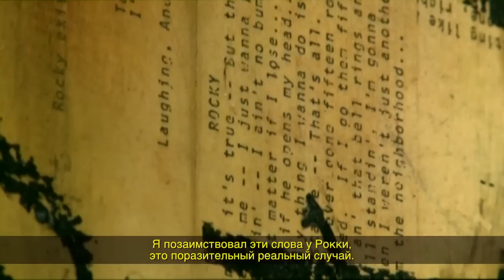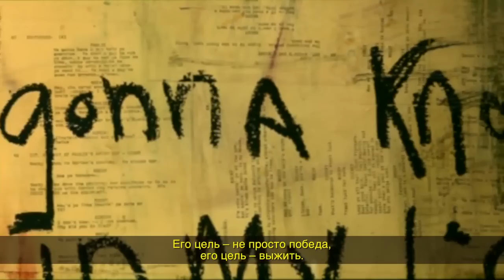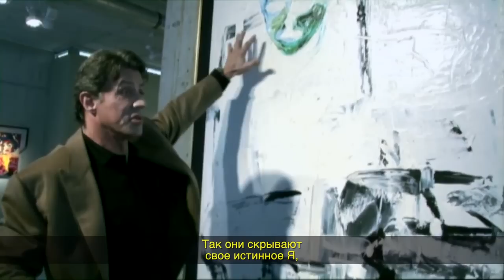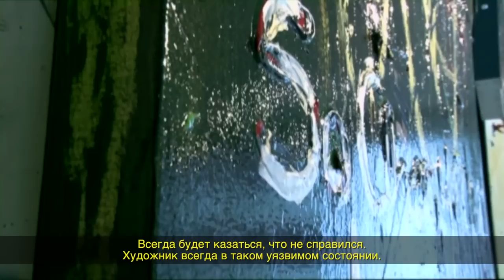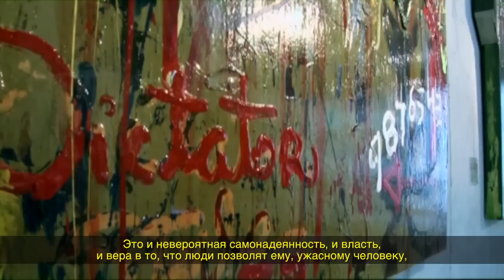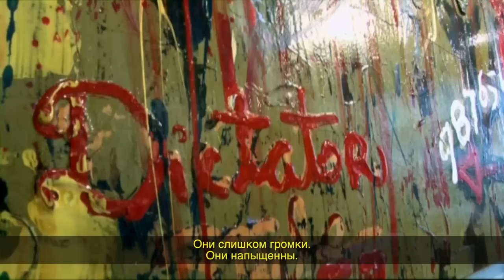Sylvester Stallone - 35 Years of Painting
Sylvester Stallone is a well known writer, director, producer and of course a legendary actor. But he also has a true passion for painting. Here he talks about his own personal drawings and the emotions behind them. An amazing interview.